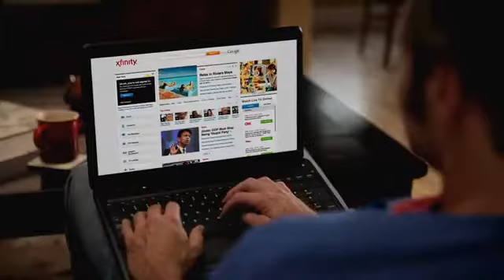CastImages - Comcast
Alexandra Ralph and Katherine Miller for Comcast.